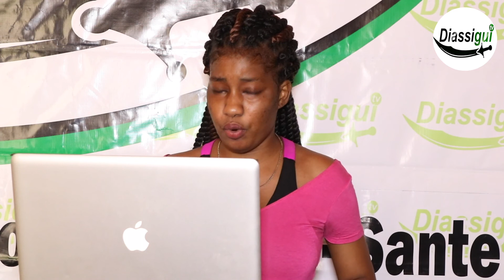Bradage du littoral : Abdoulaye Daouda Diallo se prononce, Cheikh Yerim échappe à la prison...